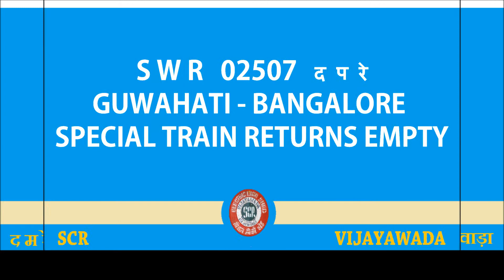GUWAHATI BANGALORE SPECIAL RETURNS EMPTY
This was the train that took thousands and thousands of fear struck  North East bound Indians from Bangalore back to there Home. The same train returns Bangalore almost empty .

Captured at Baiyappanahalli , BYPL station on a rainy evening